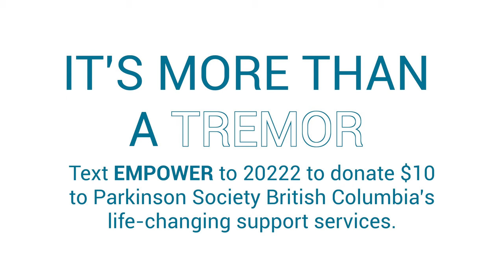Larry Gifford’s extraordinary Parkinson’s journey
Larry Gifford was diagnosed with young onset Parkinson's disease three years ago, at just 45 years old. Despite a busy career in media and bustling family life, Larry decided not to shy away from his diagnosis. Instead, he chose to publicly announce his Parkinson's on social media, and begin his Parkinson's journey as a strong advocate, and an inspiration to others. With the support of his wife, Rebecca, and supportive colleagues, Larry started a podcast called When Life Gives You Parkinson's, chronicling his life with the disease, and shedding light on the challenges faced by the Parkinson's community. Larry and Rebecca have grown to become invaluable advocates and supporters for Parkinson's causes and organizations across Canada.

Parkinson Society British Columbia is proud to serve and empower families like the Giffords. To learn more about Parkinson's awareness month, and our organization,